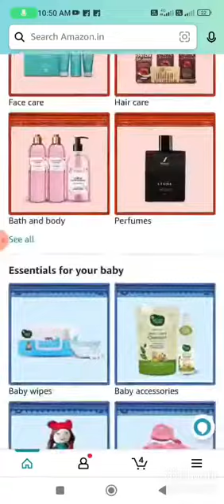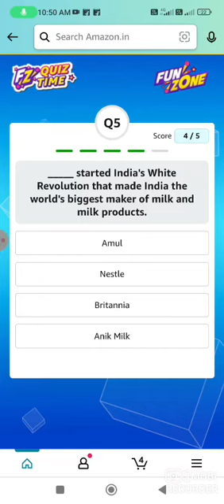Republic OF Indian Bazaar Quiz Answer Today I Amazon Quiz Today I 26 January 2023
____ is the largest selling biscuit, a sweet reminiscence of an Indian childhood?